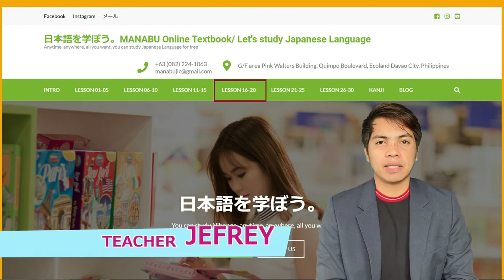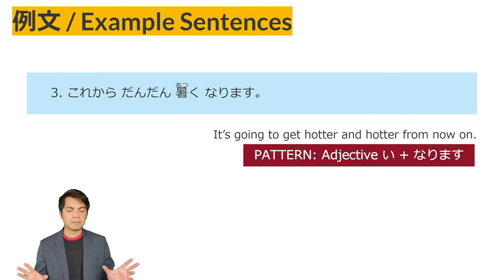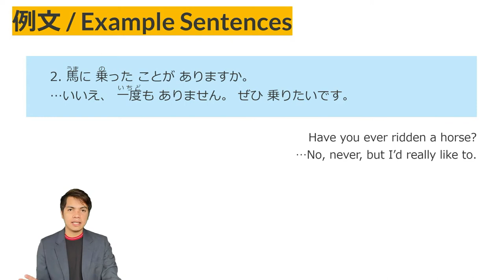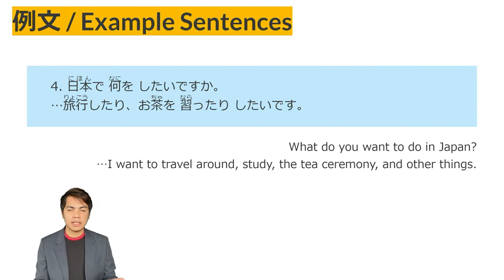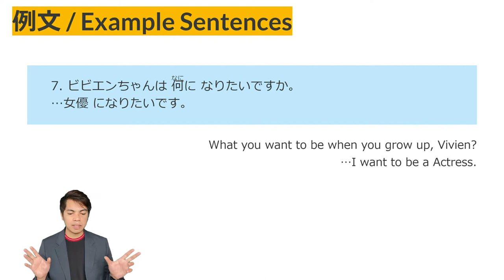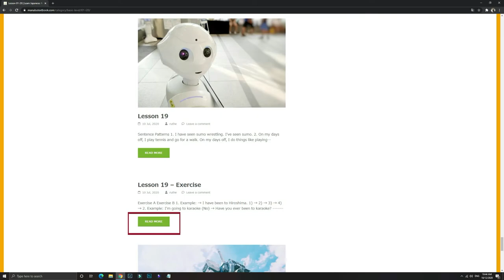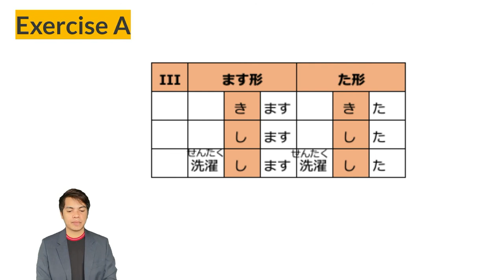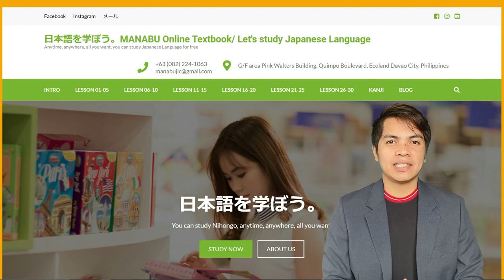Lecture 19 of the original online textbook, "日本語を学ぼう/Let's Learn Japanese"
You can study Japanese anytime, anywhere and as much as you like.Our original text is available for free on our website.

This video is a lecture video for our original text "日本語を学ぼう/Let's Learn Japanese". If you study with this video while looking at the text, you will deepen your understanding.